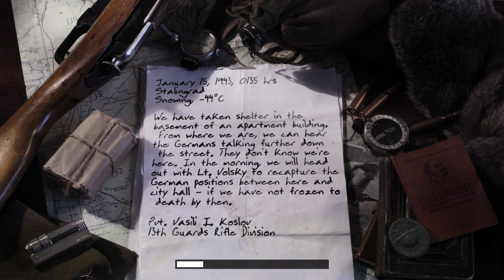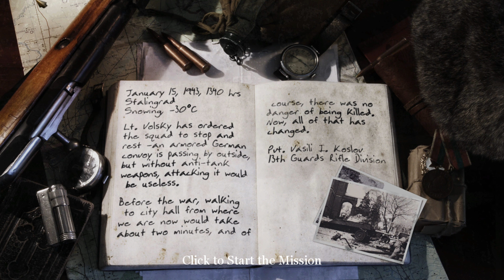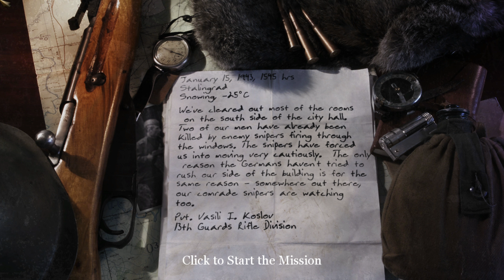Call of duty 2- Battle for Stalingrad 1943 Immersive gameplay (NoHUD)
This game hits home to me, it is perhaps my favorite COD campaign. So now I bring it to you back with the BACK2FRONTS mod which drastically overhauls the game.